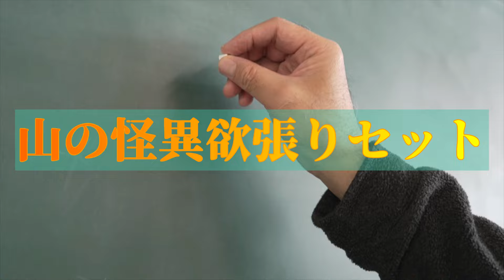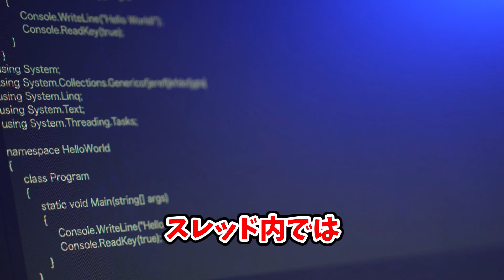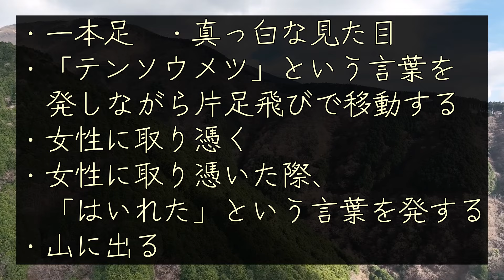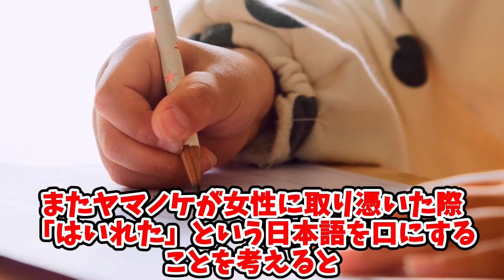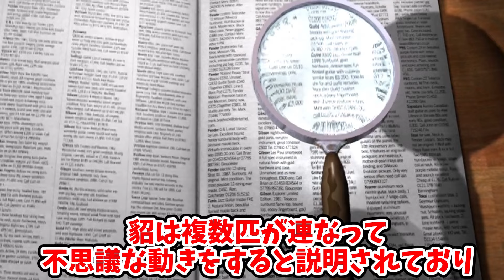【 洒落怖 × 民俗学 】恐怖の異形“ ヤマノケ ” その正体を徹底考察！【 洒落怖 解説 天道巳弧 Vtuber 】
▼電子書籍が出ました！なにとぞよろしくお願いします！！
『よだれが出るお江戸の食文化』
ようこそ民俗学研究室へ、主任研究員の天道巳弧です

そんな訳で洒落怖界有数の化け物『ヤマノケ』
こちらを民俗学の視点から考察した記事を見つけたので紹介しようと思う

結論から言ってしまうと『山の怪異欲張りセット』ということなので順を追って説明しますね

①高評価を押す（配信開始前から押してあるともっと嬉しい）
②共有でリンクをツイート
③配信終了後、アーカイブにコメント
この3つであなたの推しが 【オススメに乗りやすく】なります！
金盾目指してますので応援よろしくお願いします！！

▼取材・コラボ・お仕事関係のご連絡はこちらからかXのDMでお願いします

▼参考書籍（敬称略）
元スレ：死ぬ程洒落にならない怖い話を集めてみない？

▼お断り
動画内の文章・映像・画像は、フリー素材か文化庁の定める引用の範囲内にて使用しております。

◆配信ルール◆
・リスナーさん同士の会話はおやめください。挨拶、コメントへの反応は可。
・コメント欄は公共の場です。暴力的、性的、批判的、差別的な発言等、他の方を不快にさせる発言はおやめください。
・「なでなで」コメントは一回でブロックします。
・スパムや荒らしは見かけても反応せず、通報＆ブロックで対応をお願いします。
・天道巳弧が話題に出していない配信者さんのお名前を出すのはおやめください。
・他の方の配信で天道巳弧の名前を出すのはおやめください。ダメ絶対。
・伝書鳩（他の配信の話題を出す）行為はおやめください。
・トークの話題に関係のない話はおやめください。
・初見詐欺、中の人いじりはおやめください。
・「ママ」「お母さん」呼びはおやめください。天道巳弧は近所のお姉さんです。

※上記のルールを守っていただけない場合はブロックやタイムアウトで対応致します。
※規約は予告なく変更する場合があります。